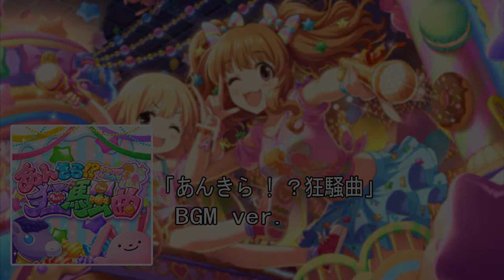あんきら ! ？狂騒曲 bgm version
The music and images used in this video belongs to BANDAI NAMCO Studios Inc. Bandai Namco Entertainment Inc. Columbia Japan. thks